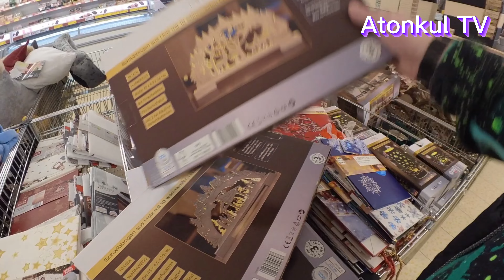Norma apmeklējums 3#